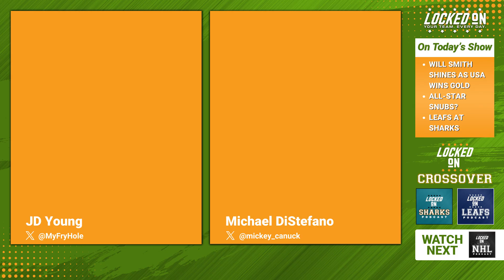Will Smith Wins Gold For Team USA, Plus All-Star Snubs and San Jose Sharks vs Maple Leafs Preview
Will Smith was a major factor as Team USA defeated Team Sweden in the World Junior Championships. Discuss how Will Smith continued to elevate his game as the elimination round started and was his best when it mattered the most. Plus, Mattias Havelid's stock has risen after this tournament. Then Mike DiStefano of @LockedOnLeafs joins where we discuss Tomas Hertl being an All-Star, William Nylander as a snub, plus some of the other eyebrow-raising decisions with the NHL All-Star game. Finally, preview the home and home between the San Jose Sharks and Toronto Maple Leafs and see if Mario Ferraro could be a good fit in Toronto.

Sleeper

Gametime
FanDuel